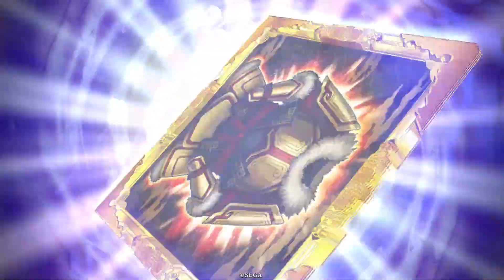【英傑大戦/上方カード16】与一の麻痺矢効果が上方修正！玄084 R 那須与一 を玄5枚デッキで使ってみた！【Ver.1.6.0 C】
2023年6月28日上方カード(Ver.1.6.0C)、 玄084 R 那須与一  を使った対戦動画です。
(音声使用は冒頭とラスト数秒のみです。試合中の実況・解説はございません)

▼Ver.1.6.0C の上方修正内容
・修正前: 速度低下値　0.6倍 ⇒ 修正後:  速度低下値　0.5倍

▼デッキ情報
・自軍: R 那須与一, SR 麻倉葉, SR 坂田金時, N 源頼親, SR マタムネ
・敵軍: ER 関羽, SR 北条綱成, N 徳川家茂, N 根井行親

Ver.1.6.0C
©️SEGA